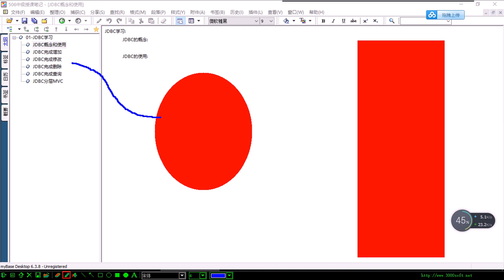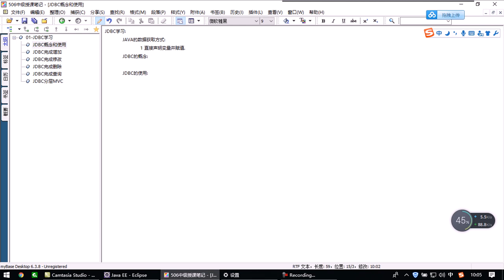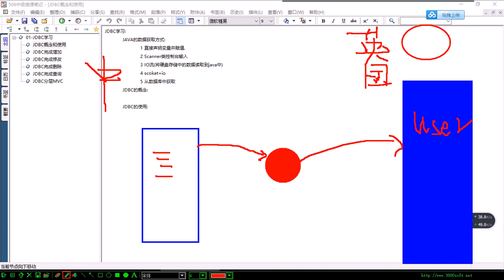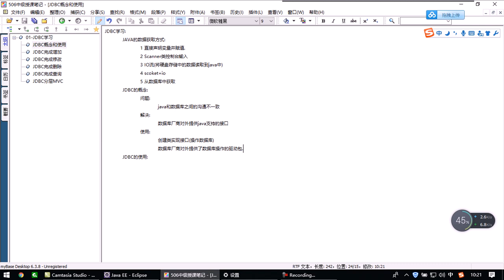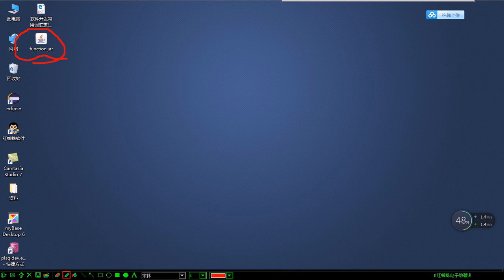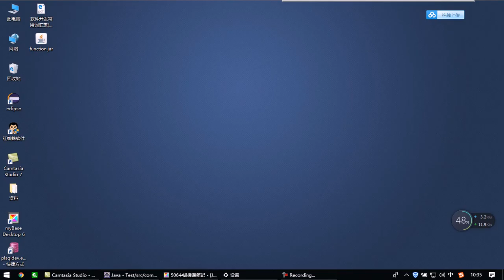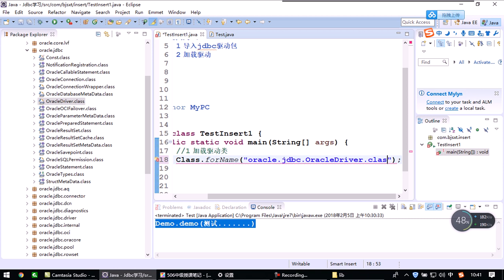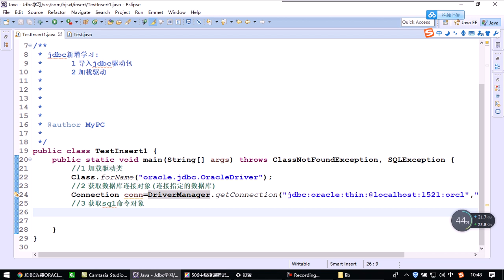01 JDBC的概念和原理介绍